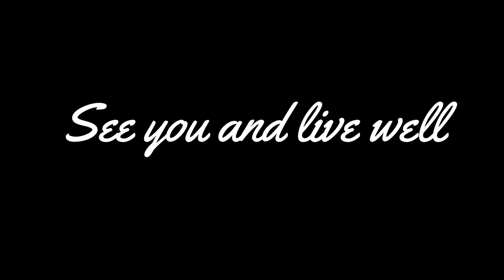😅 [煮呆] 鹹蛋肉碎拌麵、烤鮭魚、蛤蠣味增湯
2021 Oct. 這一切都是實驗。